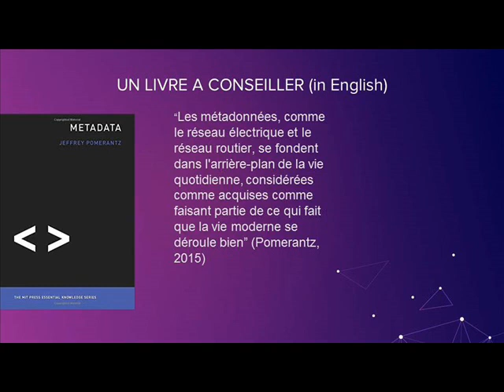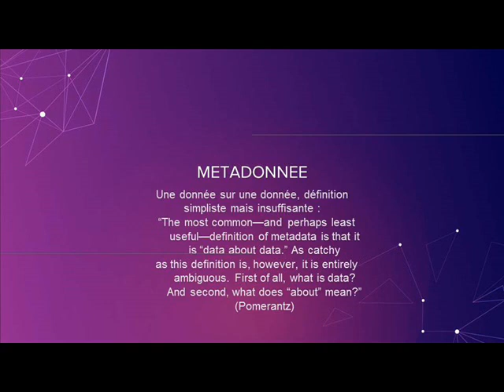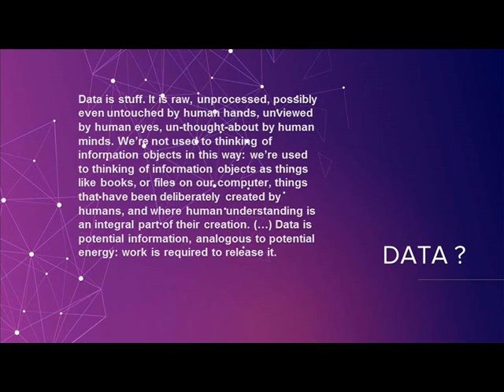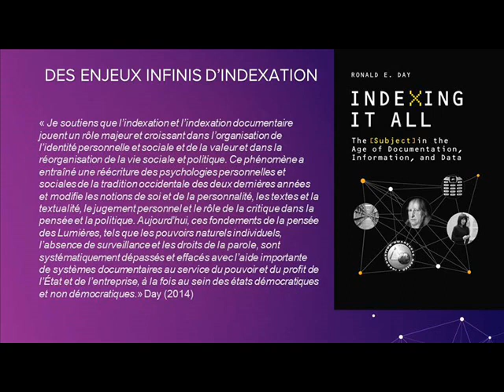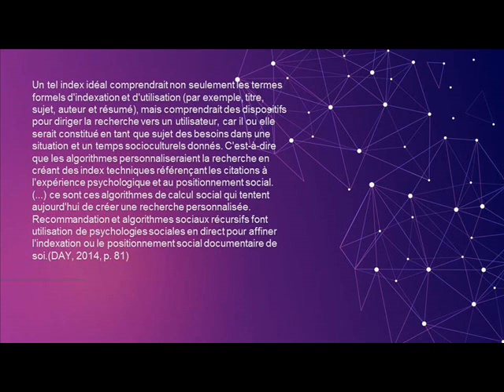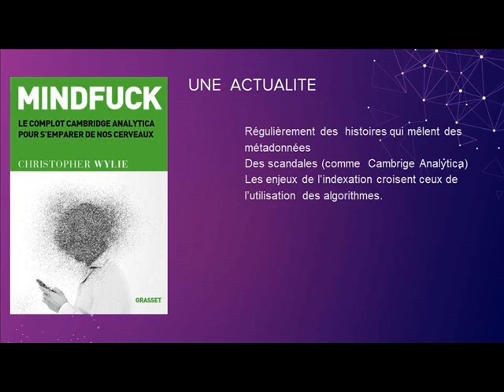Synthèse finale. Cours Métadonnées. Infonum partie 1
Cours  de synthèse finale sur les  métadonnées pour les  infonum 1A.
Quelques  conseils de  lecture  et citations.